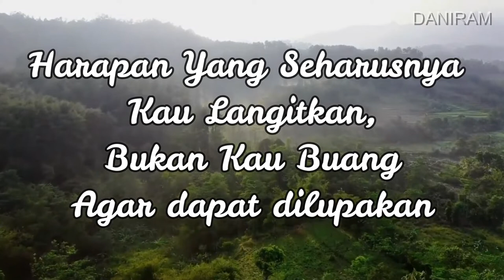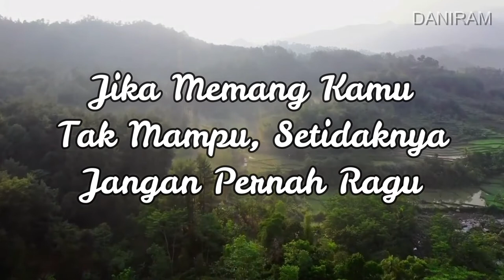Puisi Teruntuk Kamu Yang Ragu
Kata kata untuk kekasih yang jauh disana, romantis bikin nangis
Mewakili perasaanmu yang sedang ditinggal jauh oleh kekasih saat ini

√Silahkan share ke pasangan mu biar dia juga dengar
PUISI LDR ini yang mewakili perasaan mu